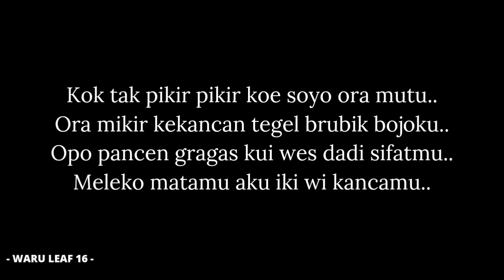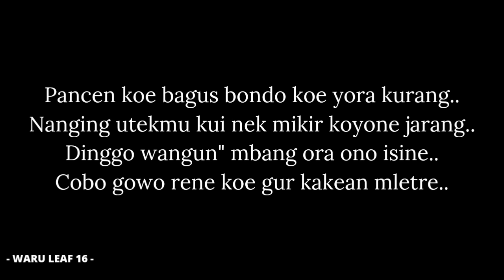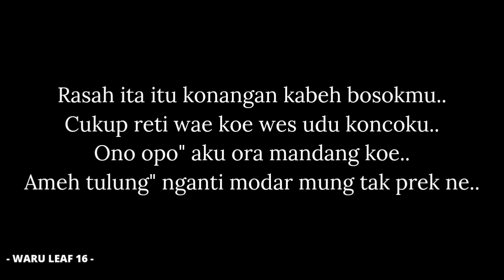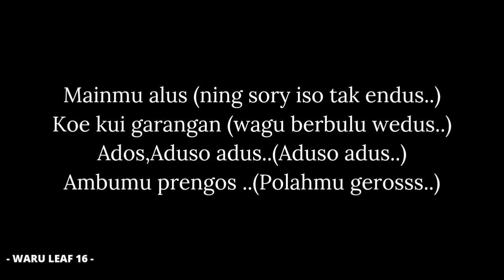"KELIMPE KONCO DEWE" | WaruLeaf16 | Video Lirik